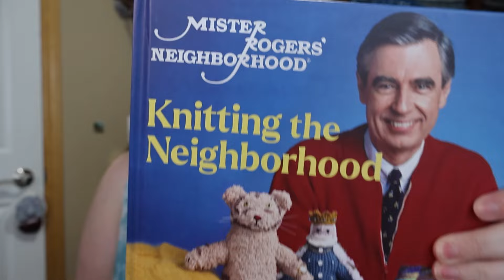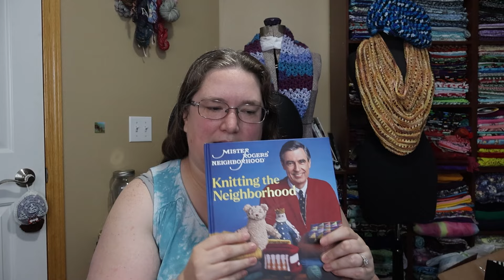Fridays with Fred! And Things We're Making Thursday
Hello!

Let's knit the neighborhood!  I'm making all the patterns from this book:

What are we currently making?

The Colorful Curtains Scarf!

TWMT:

This month we are making household items!

I am making washcloths and donating most of them to Rose's washcloth collection drive.  To learn more, check out Rose!

For 2024, we will be having a monthly theme!  Here are the themes!

January - slippers

February - blankets

March - bags

April - try Tunisian crochet

May - household items

June - wearable

July - Amigurumi

August -  something made from granny squares

September - shawls

October - Halloween

November - Hats

December - Holiday of choice

We will have another celebration at our 2500 milestone!

Note: Any links are provided for ease of access.

Amazon Wish List